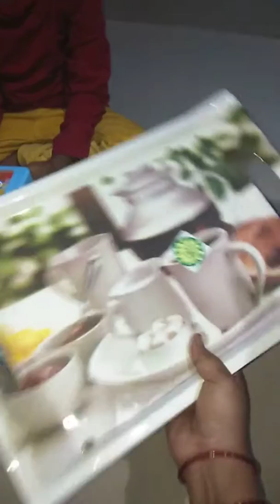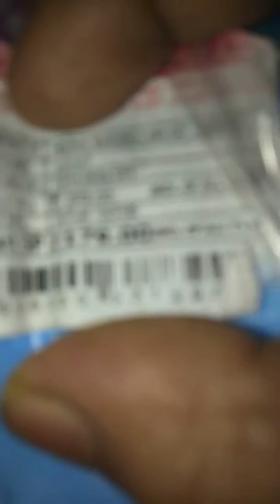D' mart my shopping share with you friends.